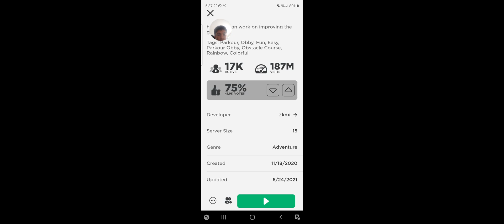playing easy obby on rolblox